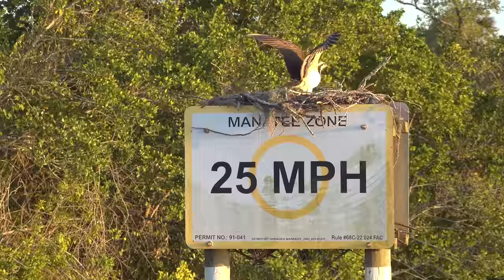HOW TO catch CRABS in a NEW spot! We CAUGHT a Hermaphrodite!{Catch Clean Cook} ft BLUEGABE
looking for crab traps? contact Rob's Reel Baits! he makes all of mine!

Aria's Life Jacket: